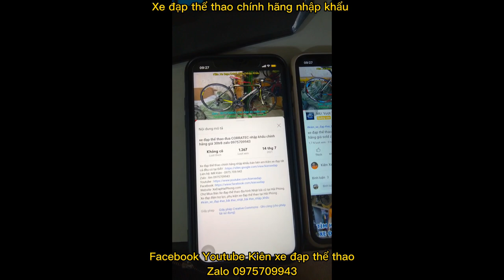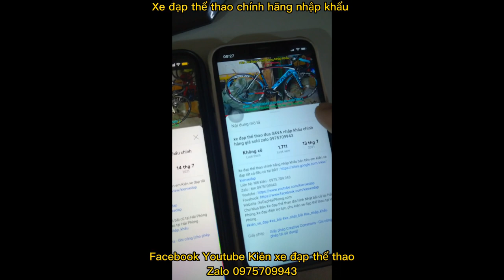Xe đạp địa hình TROPIX MARTINEZ nhập khẩu chính hãng cấu hình cao giá ĐÃ BÁN zalo 0975709943